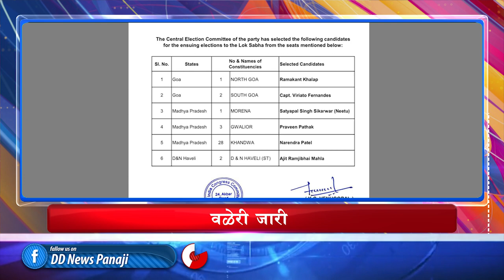5 PM HEADLINES ((06/04/ 2024)